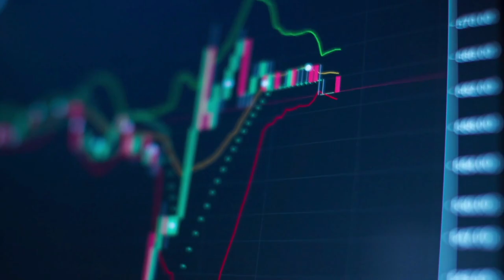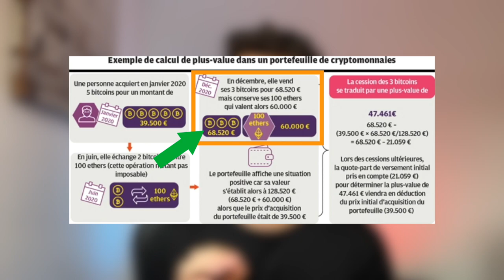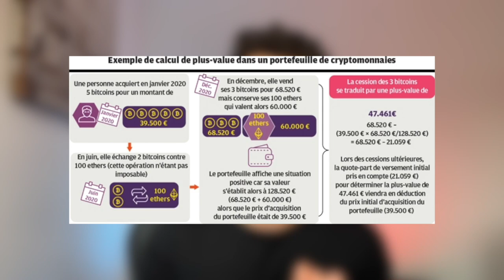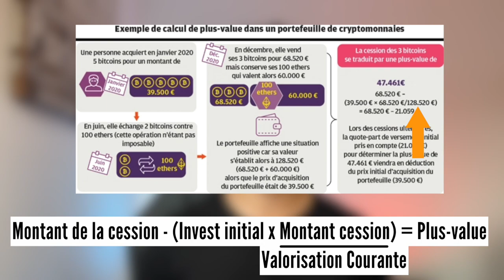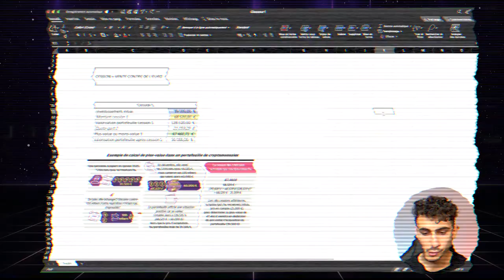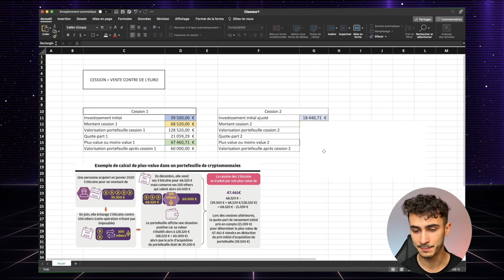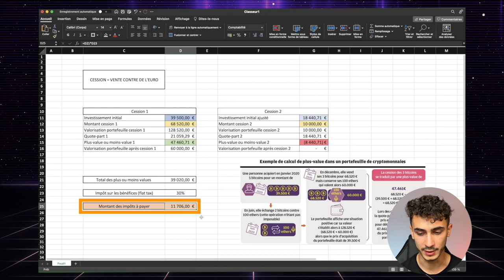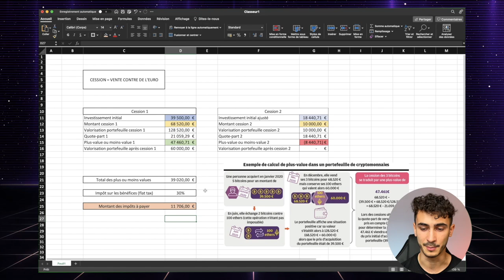Impôts Bitcoin/Crypto : tout savoir sur la déclaration fiscale 2023 + astuces 0 impôt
ℹ️ L'heure de la déclaration fiscale pour l'année 2022 arrive à grand pas et que vous soyez millionaire en cryptos ou un simple débutant, vous devez vous posez les questions suivantes : qu'est-ce que je dois déclarer aux impôts ? Quelle fiscalité s'applique aux cryptos ? Comment éviter de les payer ?
Bref, beaucoup de questions et difficile d'avoir les réponses à toutes ces interrogations. On vous propose donc de reprendre de 0 en vous expliquant ce qu'il faut déclarer, à quel taux, quels formulaires remplir et comment calculer vos plus-values.
Et bien-sûr, on vous donne des astuces 100% légales pour NE PAS PAYER D'IMPÔTS.

🔗 Télécharger gratuitement le fichier Excel de la vidéo pour calculer vos plus-values (⚠ créez une copie ou téléchargez-le avant de vouloir le modifier ⚠)

🔗 Exemples de déclarations de comptes Binance et Coinbase (partie "Comment déclarer les comptes de crypto-monnaies ?")

🔗 Article du site Les Echos pour retrouver l'infographie du calcul de plus-values

▬▬▬▬▬▬▬▬▬▬▬▬▬▬ QUI SOMMES-NOUS ? ▬▬▬▬▬▬▬▬▬▬▬▬▬▬

▬▬▬▬▬▬▬▬▬▬▬▬▬▬▬▬ SOMMAIRE ▬▬▬▬▬▬▬▬▬▬▬▬▬▬▬▬

00:00 Introduction
02:51 Le régime fiscal des cryptomonnaies
04:37 Comment déclarer ses comptes cryptos
06:22 Calculer et déclarer ses plus-values
11:11 Explication du calcul des plus-values
15:50 Calcul des plus-values sur Excel
20:06 Récapitulatif et Conclusion

▬▬▬▬▬▬▬▬▬▬▬▬▬▬▬▬ NOUS SUIVRE ▬▬▬▬▬▬▬▬▬▬▬▬▬▬▬▬

▬▬▬▬▬▬▬▬▬▬▬▬▬ INFOS SUPPLEMENTAIRES ▬▬▬▬▬▬▬▬▬▬▬▬▬